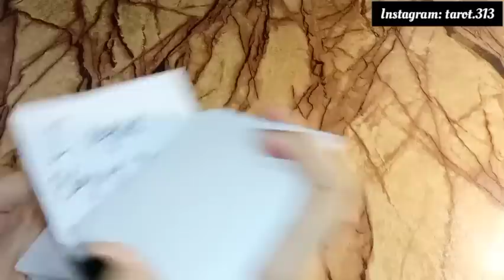Love messages from your person💞💬 Current feelings🥰General Timeless Reading🔮Hindi Urdu🔮lovemessages